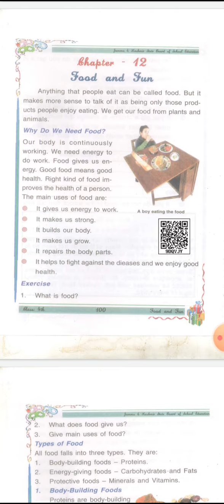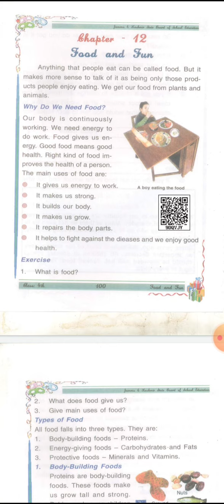suraya majeed/class 4th Evs,chapter 12,Food and fun.